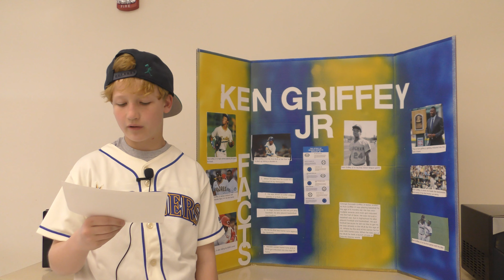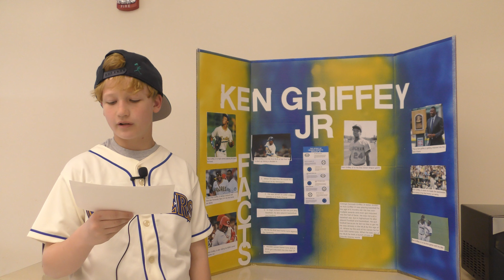Ken Griffey Jr by Colton Johnson